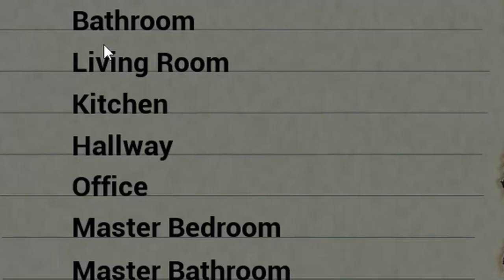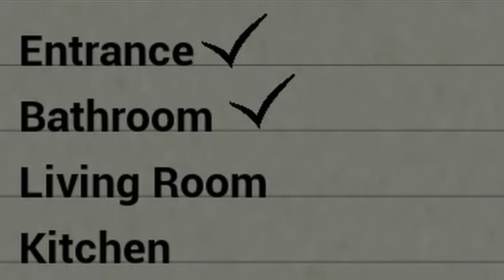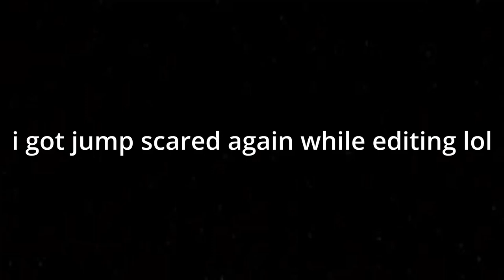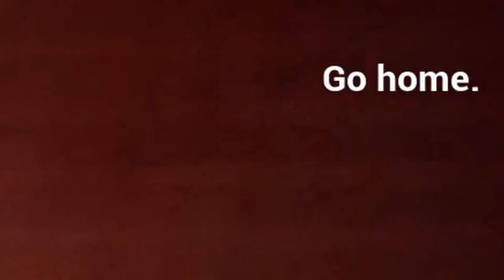So Markiplier's Editor Made A Horror Game - Late Night Mop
i loved it man 😂